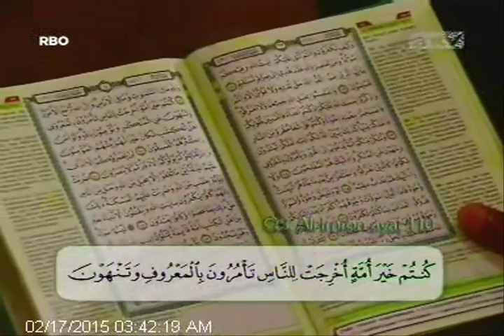Kisah Hijrahnya Derry Sulaiman di Bali bersama Ustad Arifin Ilham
Derry sulaiman dulunya pemain rocker band metal cita-citanya menjadi band metal terkenal, pergi ke bali karena di bali tak ada azan.